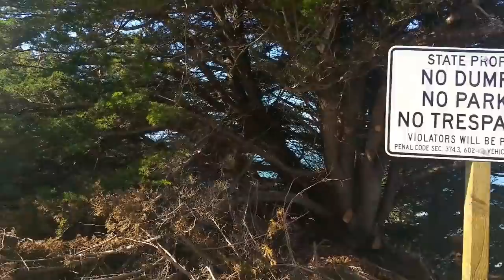Kicked out by the police - Full time van life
Ausia only left for one day.  She met back up with us that night.  I had serious technical issues today .